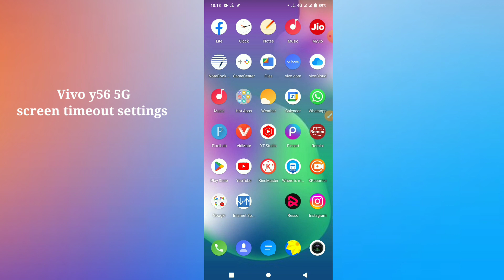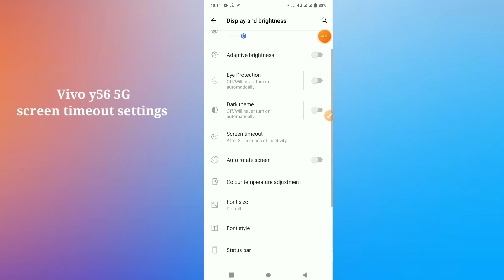Vivo y56 5G screen timeout settings hidden features use